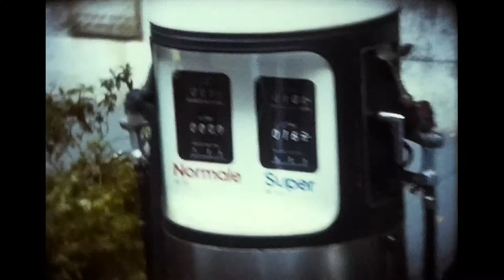1970's Street Scene Footage of Rome, Italy - Vatican City - Spanish Steps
Looking to digitize your family's memories? Here's a converter to get you started.

8mm/Super 8 Film digitizer on Amazon